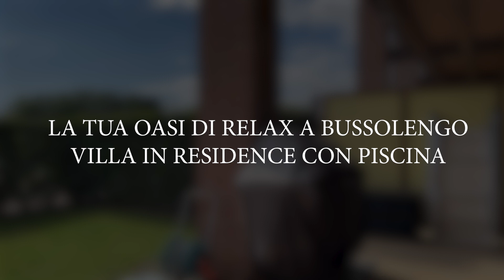CASA A BUSSOLENGO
informazioni su questa casa:

 Immobiliare Ledri sas di Ledri Luca & c.
Luca Ledri
Corso Cavour 12
37121 Verona